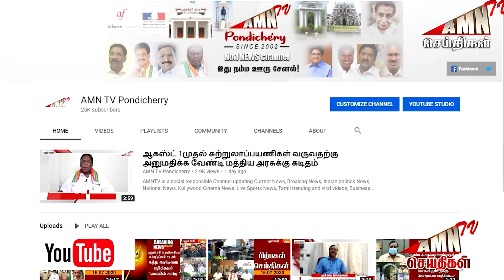Puducherry Today AMN TV 22.04.2023 AFTERNOON News PART 02